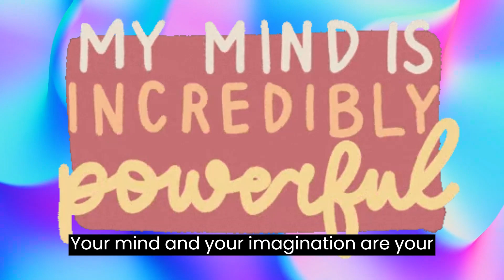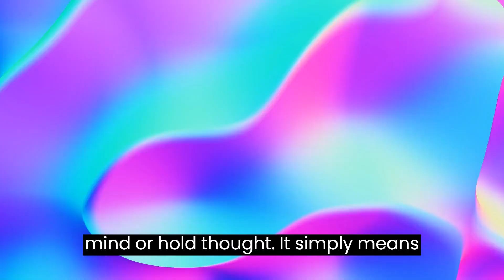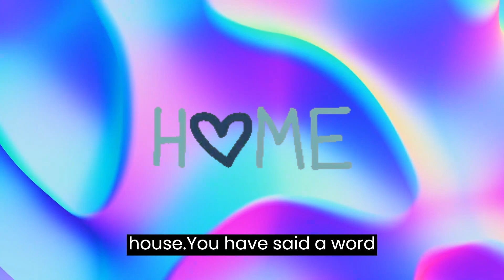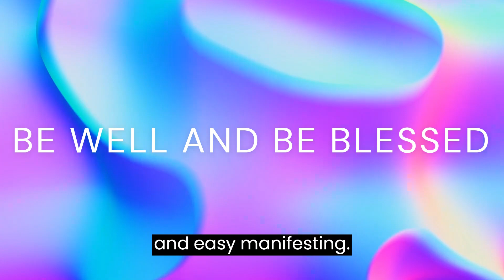HOW TO VISUALIZE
VISUALIZE TECHNIQUE SIMPLE BY ERNEST HOLMES MANIFEST ANYTHING